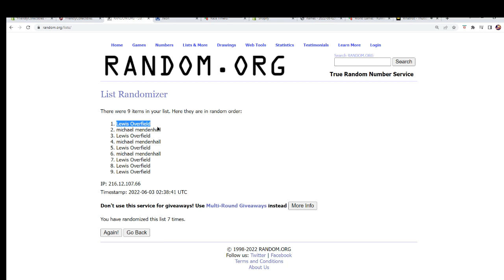2021 BOOTY BOX STAR WARS FINE ART PRINTS QUEST SERIES FILL B ID STWARFAP145